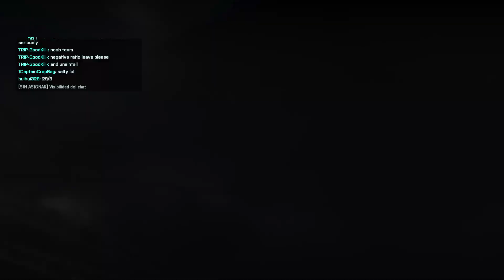Battlefield 2042 PS5! Las Tardes de Battlefield 2042 #188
Battlefield 2042 PS5! Las Tardes de Battlefield 2042 #188 -- Watch live